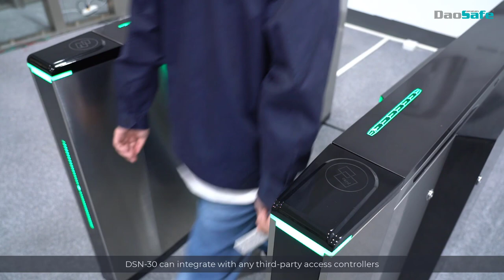Daosafe DSN-30 Nebula Optical Flap Turnstile With Card Solution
temperature check,  x-ray baggage scanner, smart door lock, smart lock, hotel door lock.

DaoSafe Nebula turnstile serials, which bring you to the oceans of stars feeling, they are with:
1) Unique appearance design, totally different from the current market, which is very attractive and interested by your market
2) Slim turnstile housing, save the installation space and shipping cost
3) Produced by robot and mold, no human error, highly improve the quality and wisdom for quality monitoring
4) Very short lead time even with significant order numbers

What else turnstile gate solutions daosafe can provide?

 6. Turnstile Gate with KeyFob Solution

 9. Turnstile Gate with Wheel for Movement Solution

Daosafe focus on producing turnstile gate for 16+ years, which specializing in manufacturing and marketing of Tripod Turnstile, Flap Barrier, Speed Gate, Optical Swing Turnstile, Optical Flap Turnstile, Full Height Turnstile, Parking Barrier, Barrier Gate, and temperature check machine.

We support: Turnstile Gate integrated with Rfid Card Reader, Qr Barcode Scanner, Face Recognition Terminal, Key Fob,  Facial Recognition, Coin Acceptor, Card Collector, Coin Collector, Esd Wrist and Foot Strap Tester, Fingerprint Reader...